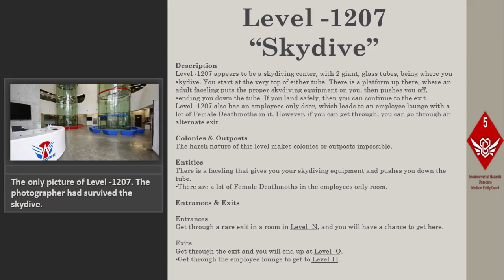Level -1207 of The Backrooms "Skydive"